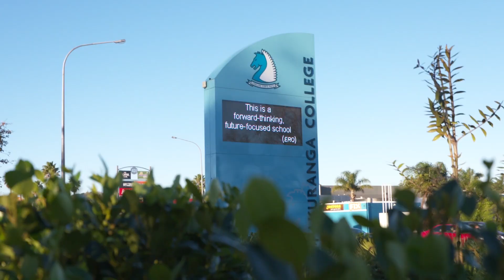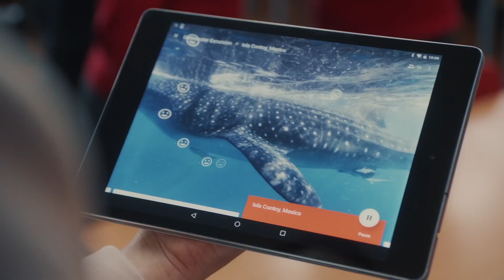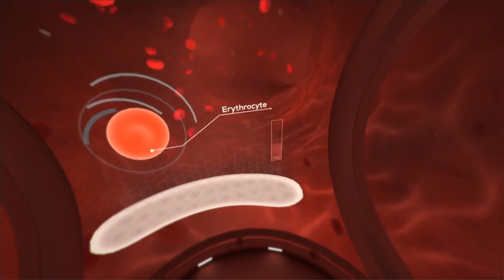Is VR the future of Education?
In this video, we checked out the greatest software and hardware available for Virtual Reality, and explore its learning potential for our future generations.